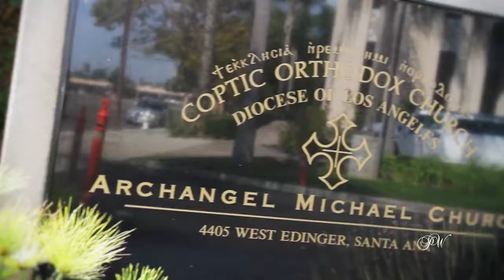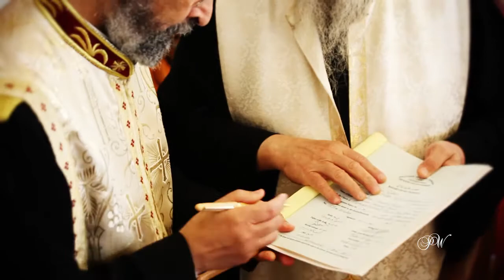Orange County Wedding Video | Sandra & Daniel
Prince Weddings had a great time filming Sandra and Daniel's Wedding. Prince Weddings started filming at the Hilton in Costa Mesa where the bride and groom were getting ready for their big day. Prince Weddings filmed the ceremony for Daniel and Sandra at Archangel Michael Church in Santa Ana. The Reception was held back at the Hilton in Costa Mesa. Nathan Prince is the head videographer and owner of Prince Weddings.